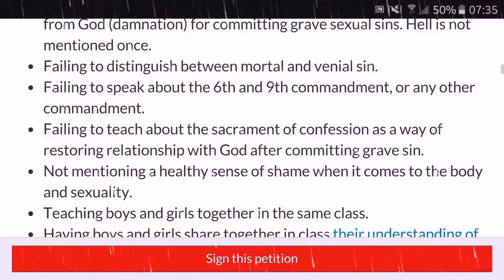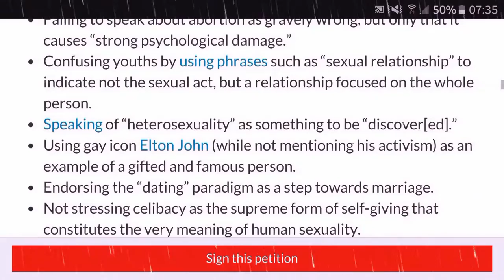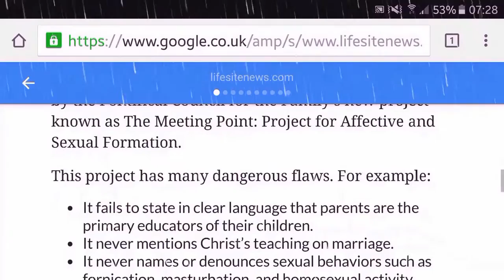Pope Francis & the Vatican's 'Nightmare' Sex-Ed Program/Scandle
Petition urges Pope Francis to withdraw ‘nightmare’ Vatican sex education program.
American Life League have launched an online petition asking for the withdrawal of a controversial sex education project released by the Vatican’s Pontifical Council for the Family last month.
The petition is addressed to Pope Francis as well as Archbishop Vincenzo Paglia, president of the Pontifical Council for the Family.
Judie Brown, president of American Life League, stated, “It’s bad enough when Planned Parenthood pushes perverse forms of sex education into our schools. For the Vatican to jump on that bandwagon is a nightmare scenario. Someone must be asleep at the wheel, and it’s high time for them to wake up!”
The petition states:
To: His Holiness Pope Francis and Archbishop Vincenzo Paglia, president of the Pontifical Council for the Family.
We, the undersigned, are scandalized and disheartened by the Pontifical Council for the Family’s new project known as The Meeting Point: Project for Affective and Sexual Formation.
This project has many dangerous flaws.
For example:
It fails to state in clear language that parents are the primary educators of their children.It never mentions Christ’s teaching on marriage.
It never names or denounces sexual behaviors such as fornication, masturbation, and homosexual activity.
It fails to provide any instruction on the Commandments, sin, and the sacraments.
It uses pictures of life-size naked sculptures to point out the physical differences (including genitals) between a man and a woman in a mixed classroom setting.
It shows suggestive and provocative images.
It recommends sexually explicit movies as catalysts to discussion.
Holy Father and Archbishop Paglia, we humbly beg you to protect and guide your flock by retracting this project and restating the Church’s perennial teachings on both the primacy of parents as the educators of their children and the proper approach of extreme caution to this task as explained in Familiaris Consortio.
The sex education program was officially launched by the Pontifical Council for the Family during world youth day in Poland at the end of July.

CivilD said earlier today
"The Pontifical Council for the Family is asking for feedback about its program and the PCF may be contacted by using the information at the bottom of this videos description box. Please be respectful in communications with Pope Francis and his Jesuit, Anti-Christ worshipping, paedophilia loving buddies.

Production Pontificium Consilium pro Familia
Piazza di San Calisto
16 00153 Roma